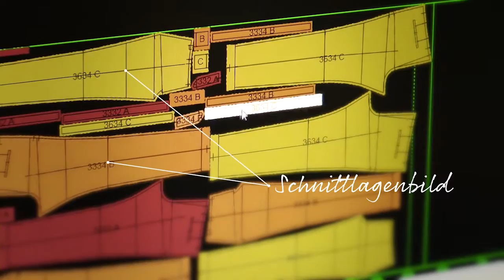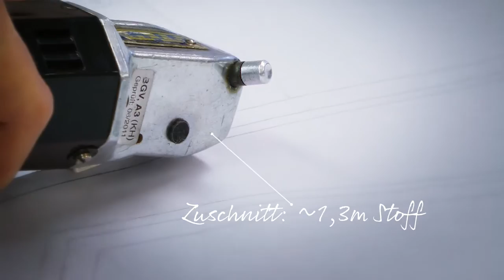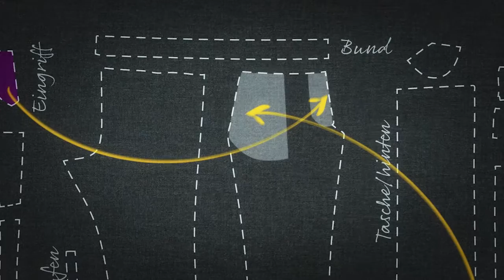ALBERTO Pants - Making of pants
Make sure to visit ALBERTO on alberto-pants.com and be a fan of ALBERTO on Facebook.